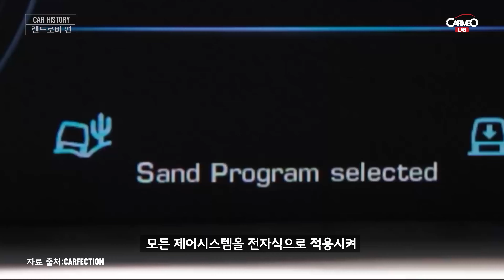사막의 롤스로이스, 럭셔리 SUV의 끝판왕! 동시에 잔고장의 끝판왕...?! [자동차역사 / 랜드로버 편]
미군이 버리고 간 JEEP의 군용트럭을 개조해서 만든
'랜드로버 시리즈1'으로 큰 성공가도를 달리며

자사의 자동차 모델명이 회사 브랜드명으로
사용된 랜드로버!

현재 사막의 롤스로이스, 럭셔리 SUV의 끝판왕이라 불리지만
잔고장의 끝판왕이라는 오명도 가지고 있는데...

JEEP보다 작았지만 지금은 NO.1 SUV 브랜드로 우뚝 선
랜드로버의 역사에 대해서 알아보겠습니다.